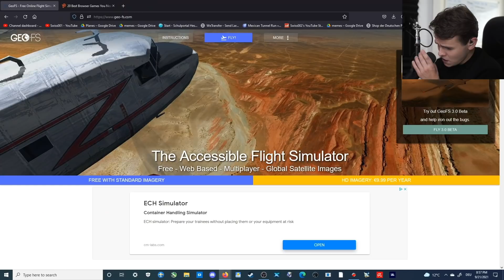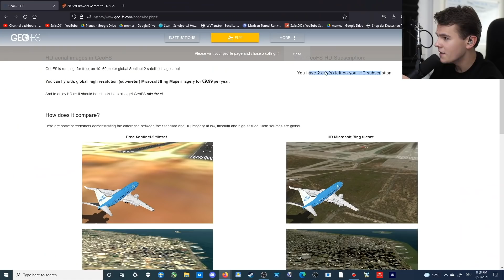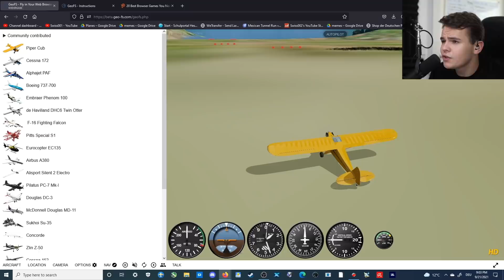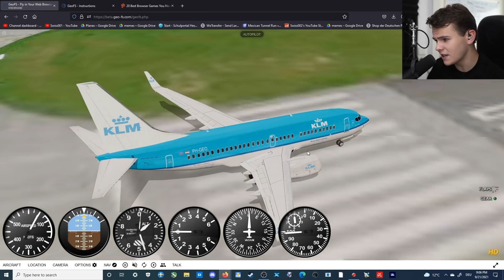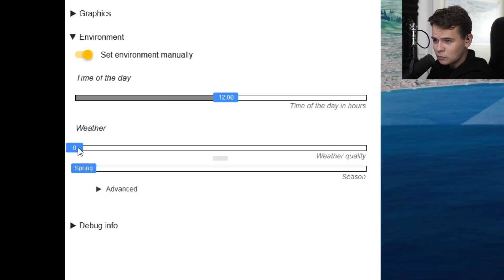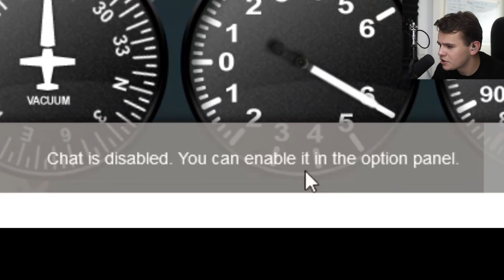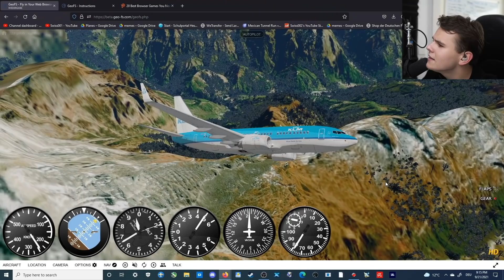This FREE Flight Simulator Runs In A BROWSER - NEW UPDATE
PC:
16" MacBookPro for editing.

©Swiss001 2021